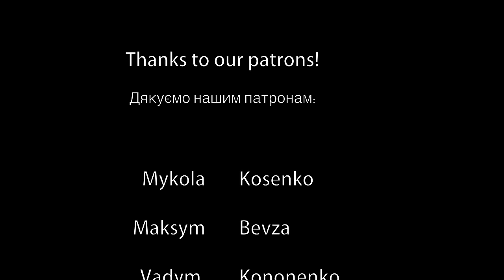ASTRONOMIA / Coffin Dance - Tony Igy (Cover by B&B Project)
Coffin Dance Meme Song. This music was most popular meme song of 2020.
We present our version by Astronomia - Tony Igy.
Bandura and Button Accordion Cover.